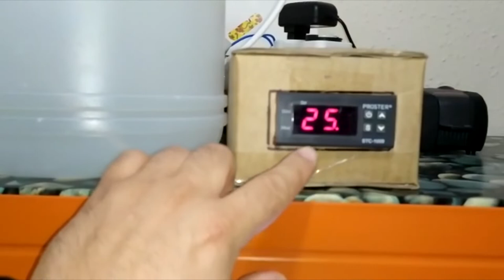🦐 Veamos gambas con Acuarios Iluro ! | Gambario neoCARIDINAS 😉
GRACIAS!!